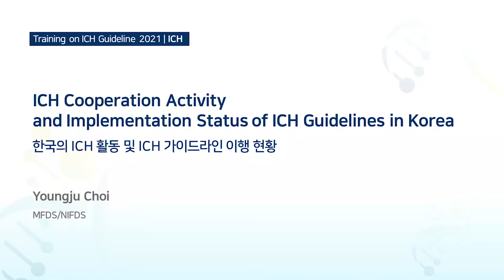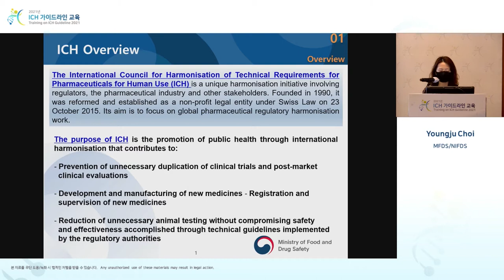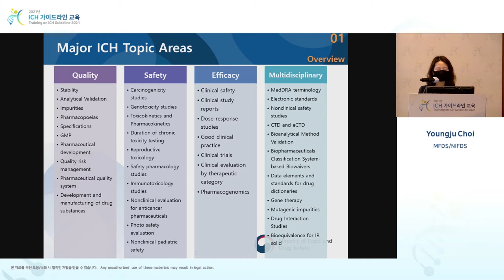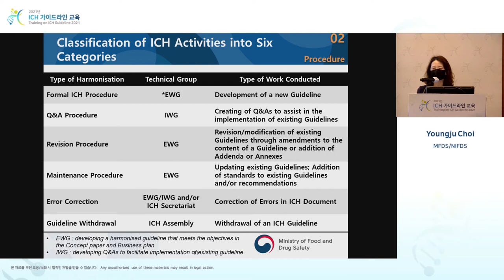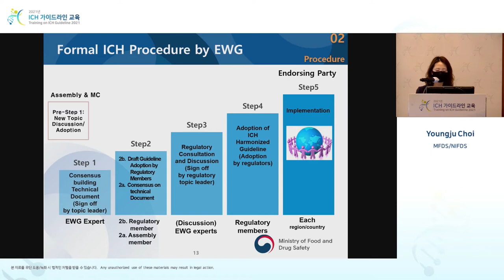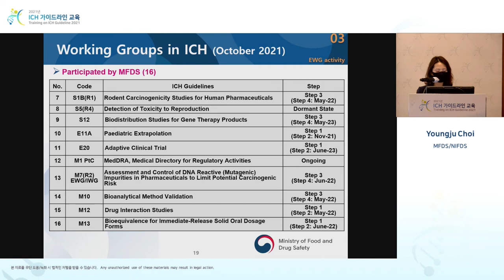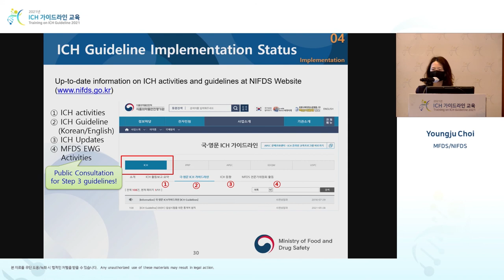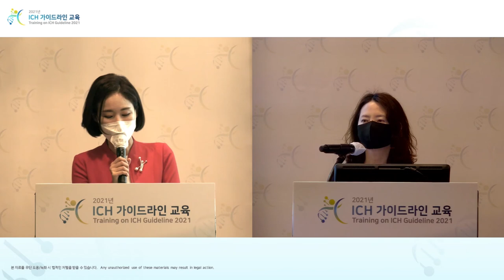[Introductory Session] ICH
ICH Cooperation Activity and Implementation Status of ICH Guidelines in Korea
한국의 ICH 활동 및 ICH 가이드라인 이행 현황
최영주 과장 (식품의약품안전평가원)